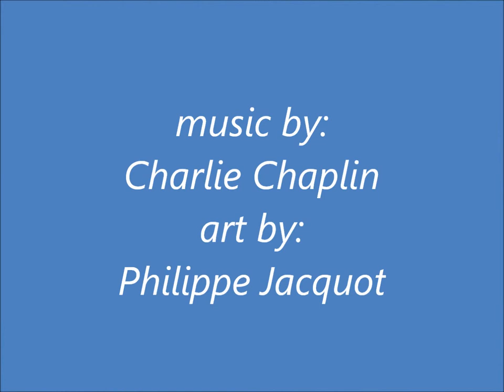S m i l e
art by:Philippe Jacquot